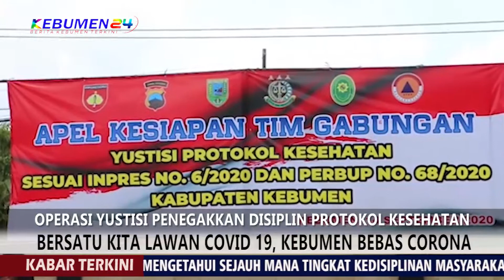SANKSI BAGI ORANG YANG TIDAK PAKAI MASKER SAAT AKTIVITAS DILUAR RUMAH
KEBUMEN24 adalah portal berita seputar Kebumen terkini,. menyajikan informasi yang akurat dan bertanggung jawab.kunjungi web kami di

PENEGAKAN INPRES NOMOR 6 TAHUN 2020 DAN PERBUP NO 68 TAHUN 2020 TENTANG PENINGKATAN DISIPLIN DAN PENEGAKAN HUKUM PROTOKOL KESEHATAN DALAM PENCEGAHAN DAN PENGENDALIAN COVID-19 DI KABUPATEN KEBUMEN MULAI DITERAPKAN. HAL INI DILAKUKAN MENGINGAT JUMLAH KASUS COVID 19 DI KEBUMEN SEMAKIN HARI KIAN MENINGKAT.

SEPERTI YANG DILAKUKAN PETUGAS GABUNGAN ANTARA POLRI, TNI, DINAS PERHUBUNGAN, SATPOL PP, DAN BPBD KEBUMEN PADA SENIN 14 SEPTEMBER 2020. OPERASI YUSTISI PENEGAKKAN DISIPLIN PROTOKOL KESEHATAN YANG DILAKUKAN SECARA SERENTAK DI KABUPATEN KEBUMEN INI, DILAKSANAKAN USAI APEL DI MAPOLRES KEBUMEN.

ADAPUN SASARANYA, YAITU SEJUMLAH TEMPAT KERAMAIAN SEPERTI SEPUTARAN TUGU LAWET, PASAR TUMENGGUNGAN, PASAR GOMBONG, PASAR PREMBUN, PASAR WONOSARI, PASAR DAN ALUN ALUN KARANGANYAR SERTA PUSAT PERBELANJAAN DAN RUANG PELAYANAN PUBLIK.

DALAM OPRASI TERSEBUT, SEJUMLAH WARGA MASIH KEDAPATAN TIDAK MENGENAKAN MASKER. WARGA YANG TIDAK MENGGUNAKAN MASKER LANGSUNG DIBERI TEGURAN DAN SANKSI BERUAP MENYAPU ATAU MEMBERSIHKAN SAMPAH DI JALAN. SELAIN ITU, WARGA YANG TIDAK MENGGUNAKAN MASKER JUGA DIMINTA MENYANYIKAN LAGU INDONESIA RAYA DAN PUSH UP DAN LAIN LAIN.

KAPOLRES KEBUMEN AKBP RUDY CAHYA KURNIAWAN MENGATAKAN KEGIATAN INI BERTUJUAN UNTUK MENGETAHUI SEJAUH MANA TINGKAT KEDISIPLINAN MASYARAKAT TERHADAP ATURAN-ATURAN MENGENAI PROTOKOL KESEHATAN, SESUAI ANJURAN PEMERINTAH. TERKAIT TEGURAN DAN SANKSI YANG DIBERIKAN, DIHARAPKAN MASYARAKAT BISA TETAP WASPADA DAN SELALU MENGEDEPANKAN PROTOKOL KESEHATAN KETIKA SEDANG BERAKTIVITAS.

SEMENTARA ITU, KEPALA BIDANG PENEGAKAN PERDA SATPOL PP KEBUMEN DANANG DWI HARTANTO MENJELASKAN BAHWA TEGURAN DAN SAKNSI YANG BERIKAN KEPADA WARGA YANG TIDAK MENGIKUTI PROTOKOL KESEHATAN MERUPAKAN SANKSI SOSIAL YANG TERUKUR. SANKSI TERSEBUT BERSIFAT MENDIDIK AGAR MASYARAKAT KEDEPAN LEBIH PEDULI DENGAN KESEHATAN.

KEDEPAN KEGIATAN INI AKAN DILAKUKAN SECARA RUTIN, MENGINGAT KABUPATEN KEBUMEN KASUS COVID-19 TERUS MENINGKAT.